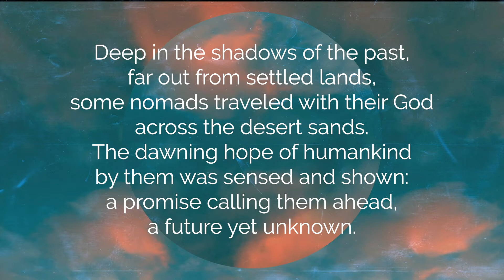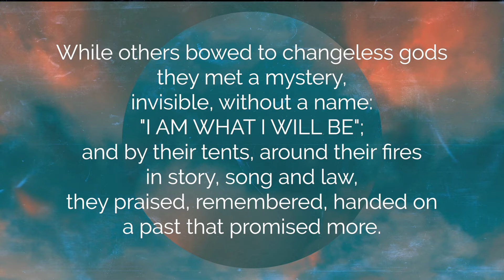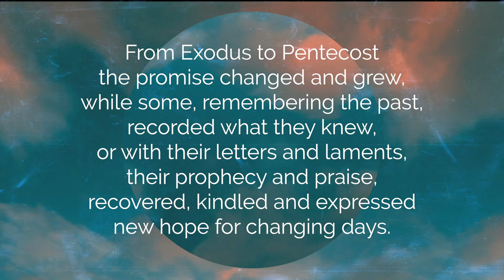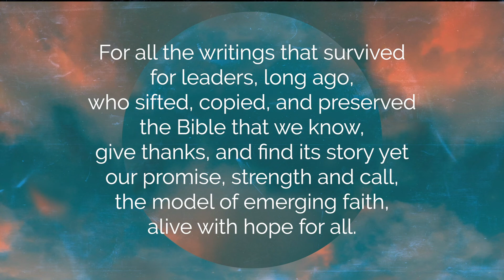Deep in the shadows of the past | Lyrics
Deep in the shadows of the past
Words: Brain Wren
Tune: Kingsfold
harmonised by RV Williams

During C-19 responses, you're welcome to use this video in your online church worship. Please do let CCLI have the details as usual.

If you'd like to make a one-off gift, to support this ministry you can

Made in collaboration with Twelvebaskets for their Vine at Home project